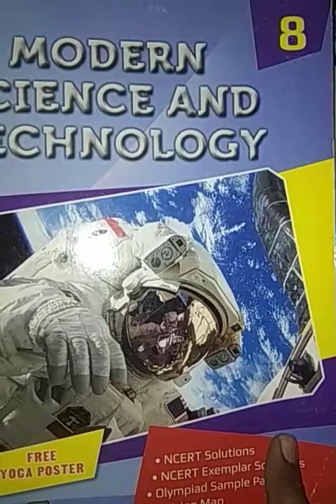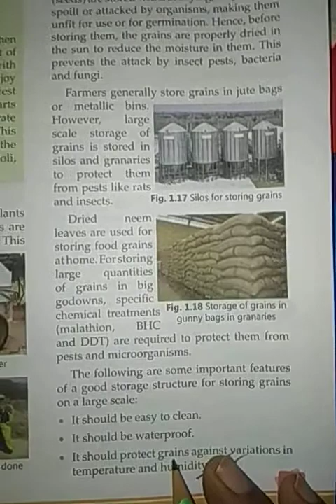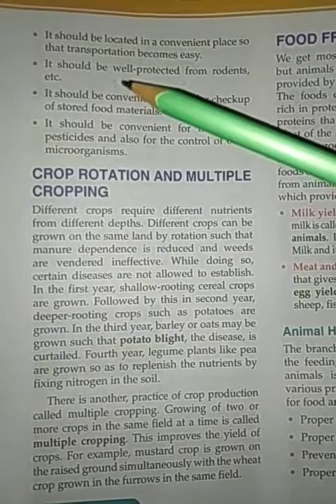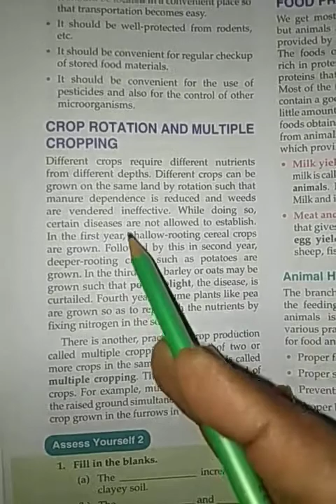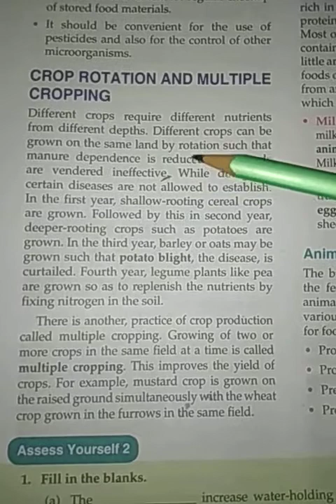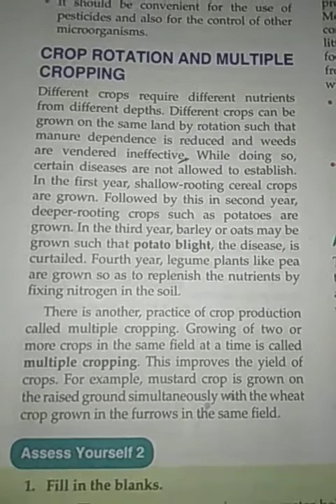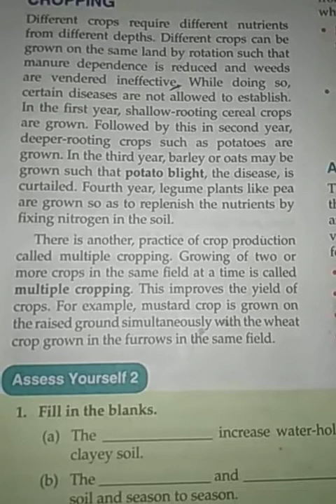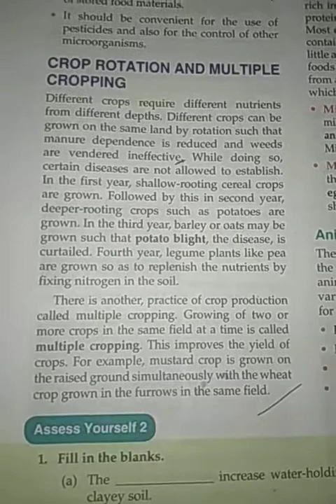Explain By. D.K.Sir for class 8rth